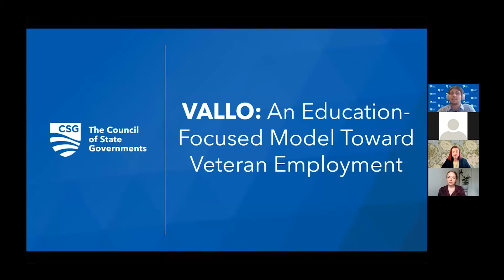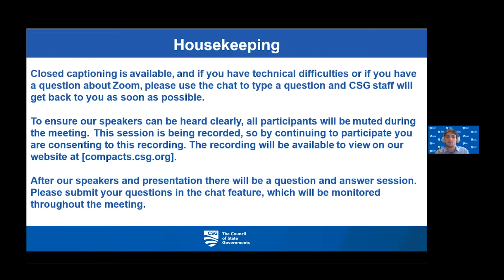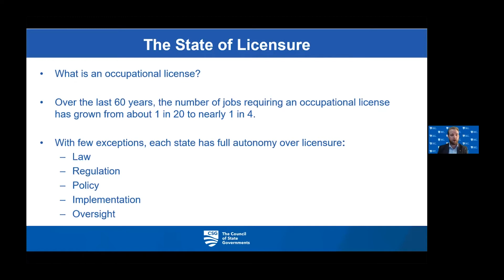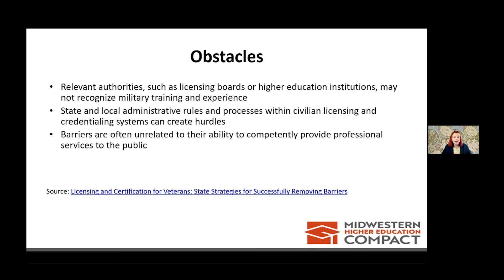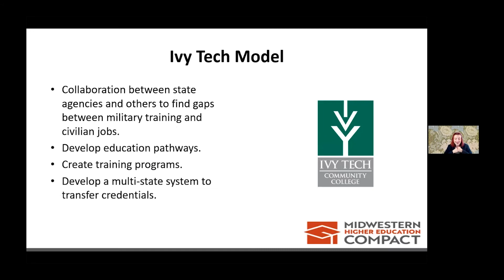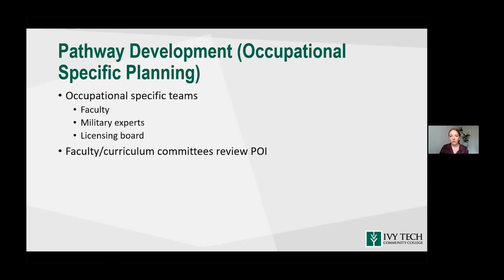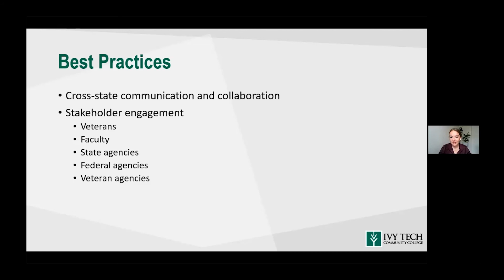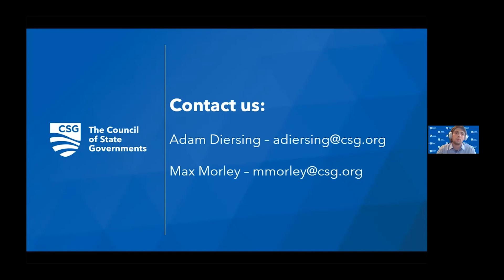VALLO: An Education-Focused Model Toward Veteran Employment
Upon returning to the civilian side, military veterans face a bevy of barriers to rejoining the workforce. Many of these barriers exist because veterans are too rarely given credit toward occupational licensure for the education, experience, and training gained during their term of military service.

The VALLO (Veterans Accelerated Learning for Licensed Occupations) Program aims to build expedited pathways for veterans to receive such credit and more rapidly reenter the civilian workforce, providing a financial boon to their families and their communities. This program, funded by the U.S. Department of Labor and operated by Ivy Tech Community College, focuses on education-based pathways for veterans to earn degrees and certifications.

Join speakers from Ivy Tech Community College, The Council of State Governments, the Indiana Lieutenant Governor's Office, and the Midwestern Higher Education Compact to discuss issues and solutions around veteran licensure and employment.